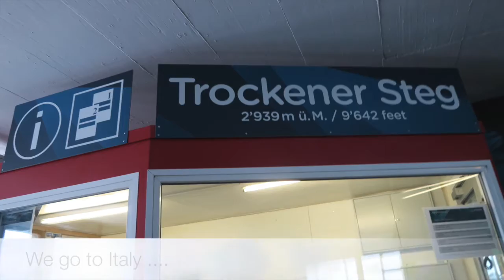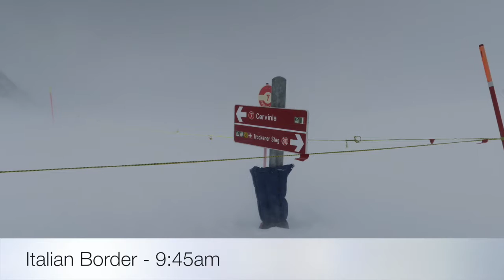Hotel Butterfly Ski Day 19.01.16 - Film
Nice Tour to Italy. We ski in Valtournenche and had Lunch at Hotel Rascard.